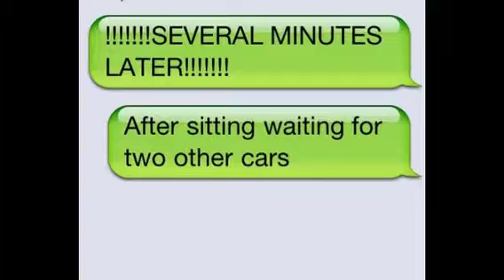This is unacceptable Wendy's!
What's going on in there?